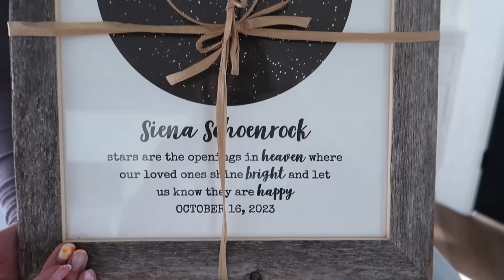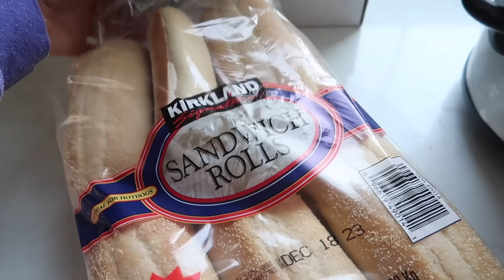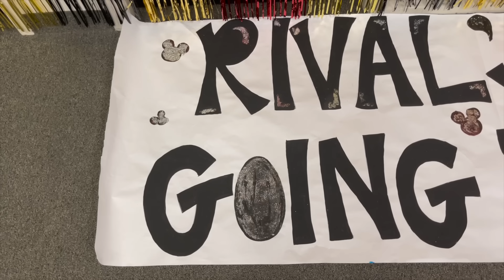Paid for grades Again | rewarding the kids for good grades | The LeRoys